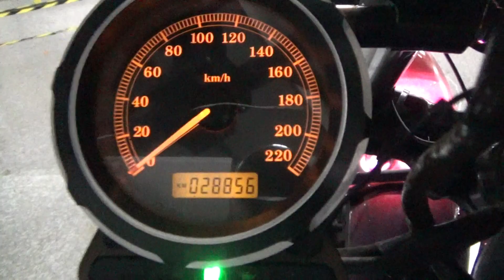2100008350294 Sportster 1200X Forty eight XL1200X